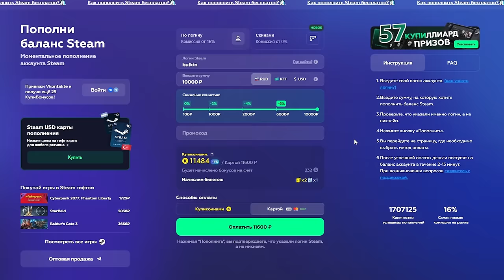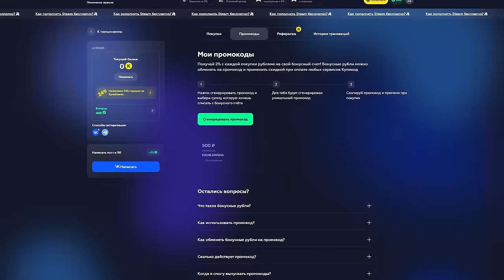КУДА Я ПОПАЛ?! ВОЗВРАЩЕНИЕ В АТОМИК! (Atomic Heart DLC Узник Лимбо #1)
Реклама. ИП Сучков Даниил Дмитриевич. Erid: LjN8KbFAb